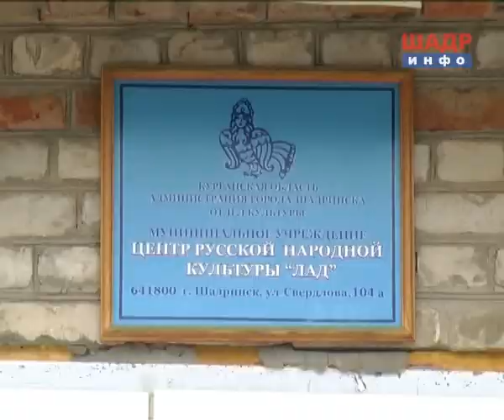ЦРНК Лад - «Вечная слава героям» (2014-05-08)